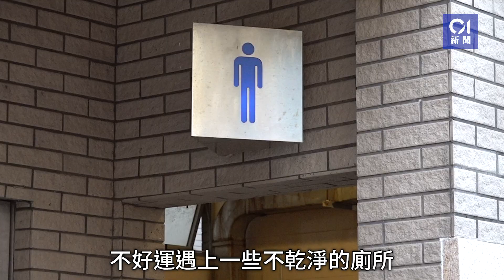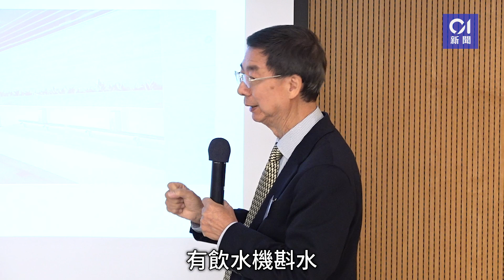白石角公廁建有玻璃天幕 膺最佳公廁金獎 西營盤街市公廁最惡劣 | 01新聞｜公廁｜公廁選舉｜洗手間｜白石角｜西營盤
白石角公廁建有玻璃天幕　膺最佳公廁金獎　西營盤街市公廁最惡劣

下周日（19日）為「世界公廁日」，香港廁所協會今日（17日）公布「2023香港最佳公廁選舉」結果，結果白石角公廁獲金獎，協會形容該廁所建有玻璃天幕，更安裝電話充電設備，並設有獨立洗手位置及飲水設備；加上牆身建有植物，感覺舒適。至於馬料水海濱公廁獲銀獎；西灣河海寧街公廁則獲銅獎。